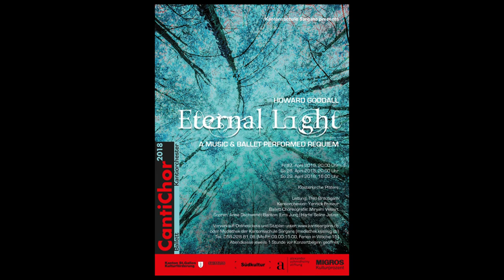Kantichor Sargans 2018